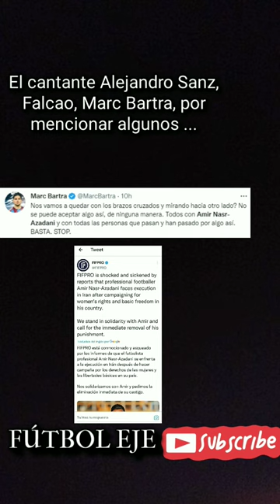SOLIDARIDAD CON AMIR NASR AZADANI